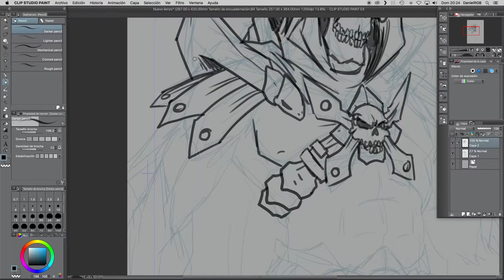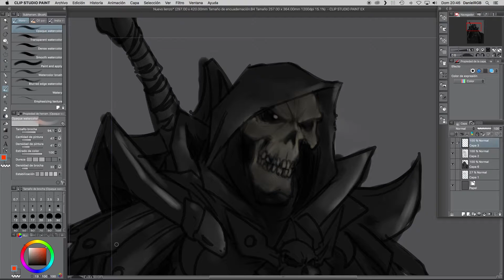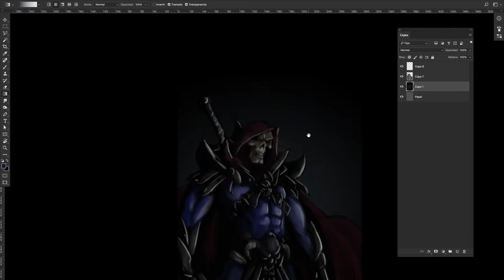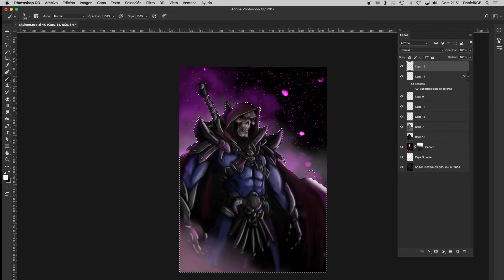Illustration and Coloring - Skeletor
Proceso de ilustración de Skeletor. La ilustración está llevada a cabo con Clip Studio y posteriormente los efectos en Adobe Photoshop CC.

Skeletor illustration process. The illustration is carried out with Clip Studio and later effects in Adobe Photoshop CC.